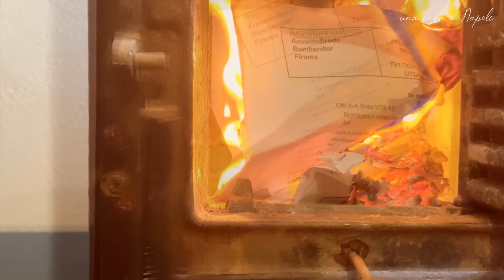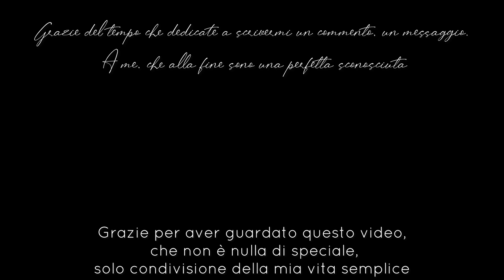Una giornata con me. Cambio di stagione. Preparo risotto al pomodoro e pere cotte.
E' piovuto molto in questi giorni e i lavori della casetta sono rallentati. Ne approfitto per fare una sana pausa e iniziare il cambio di stagione. Le temperature sono scese e mi preparo dei piatti confortevoli e caldi, come il mio strepitoso risotto al pomodoro e le pere cotte nel vino. Nel pomeriggio rileggo tutte le lettere delle amiche iscritte al mio canale.

Per chiunque di voi volesse mandarmi una lettera o un biglietto scritto a mano, il mio indirizzo è
Sogeser Tecnology , Centro Direzionale, Via Giovanni Porzio n.4, Isola G7, 80143 Napoli.

Mi presento.
Inizio dicendo che, quando ero più giovane, non mi piacevano le cose ordinarie.
Riordinare un cassetto, innaffiare una pianta, cucinare era avvilente per me, votata com’ero ad una produttività e a un perfezionismo estremo.
Col passare degli anni ho apprezzato sempre più la lentezza della vita e ho capito che la mia felicità stava nel ritagliare tempo prezioso per me stessa e per i miei cari.
È così che ho ritrovato la bellezza nei piccoli gesti e nella semplicità delle mie azioni quotidiane.
Ed oggi, un oggi molto più fragile di quanto voglia apparire, trovo che non c’è nulla di più anticonformista e sovversivo che sentirsi finalmente bene e contrastare il malessere generale con un delicato elogio della lentezza, della gentilezza, del garbo e infine della bellezza .
E senza mistificazioni…di quella ne è pieno il mondo.
Benvenuti a casa mia, io mi chiamo Anna.

Non è questione di alterigia, sono solo convinta che chi ha voglia di farlo lo ha già fatto o lo farà.
Una cosa però è certa, la gioia che provo con un vostro mi piace o una vostra iscrizione è tanta.
 Un vostro commento poi è impagabile, soprattutto se mi raccontate un po' di voi.
Alla fine io sono qui solo per una sana e semplice condivisione, se biunivoca ancora meglio.   Anna.

Un ultimo appunto per chi se lo fosse chiesto.
Io come tutti sono una consumatrice e nella vita ho scelto i miei brand di rifermento con una personale consapevolezza.
Nei miei video si vede sempre il caffè Passalacqua, la farina Caputo, l’acqua San Pellegrino, la Fuji, i profumi di Santa Maria Novella, gli stivali UGG e tutto il resto appresso perché sono delle mie certezze. E sono solo dei miei acquisti. Nessuna azienda ha scelto per me.
Mio marito e le mie amiche dicono che sono una scema a non farmi pagare(peraltro molte delle aziende mi contattano continuamente)(a volte anche troppo continuamente)ma io in questo mio piccolo spazio ho deciso che nessuno possa scegliere per me.
È il mio spazio libero, e questa libertà si traduce anche nel bere il mio caffè preferito e usare gli stivali più caldi e comodi al mondo. E di condividere tutto questo come faccio con gran parte della mia vita che ad oggi non ha segreti. Compreso i brand che uso.
Vorrei però che non pensasse che la mia vita è fatta di brand. Le mie pantofole le compro al mercato, così come i miei pigiami, l’intimo e la frutta.
Tanti, tantissimi dei miei maglioni e cappotti di lana sono presi sulle bancarelle dell’usato, ma se quelle bancarelle avessero un brand lo mostrerei con orgoglio e solo per condividere una realtà e una scelta che è solo la mia. Una libertà a cui non posso rinunciare

Per chi di voi me lo ha chiesto.
Giro i miei video con un iPhone 13 Pro Max e un iPhone 14 Pro Max.
Uso un microfono direzionale Rode per devices Apple.
Monto raramente luci, la luce di Napoli basta e avanza.
Mi aiuto con treppiedi solidi ma economici, solo uno è di Manfrotto.
Per stabilizzare le riprese in movimento uso un gimbal DJI OM 5,
ma anche uno molto meno costoso che mi ha regalato mio figlio a Natale.
Monto i miei video da PC con Da Vinci Resolve, un programma professionale e gratuito.
Quando monto da iPad invece uso Lumafusion.
Mio marito mi ha appena preso anche un drone. Ma  penso proprio che non lo userò mai...è troppo una diavoleria...